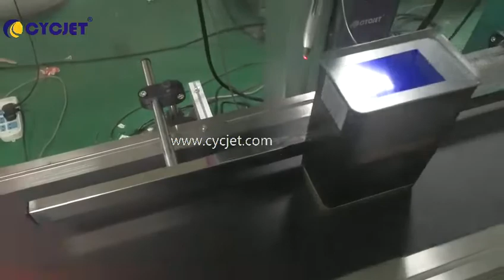How to mark QRcode on Metal Cans by CYCJET CO2 Fly Laser Coding Marking Machine Visual Inspection